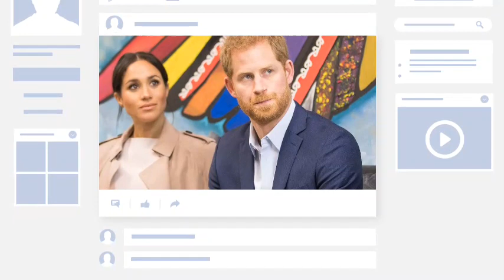Rumour! 🛑 Meghan decides to abandon prince Harry for the money King Charles is willing to give her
Harry flies solo as Meghan Markle 'swerves Beckham football match' amid feud rumours.
Prince Harry was spotted fanboying over Lionel Messi at the star-studded game between Los Angeles Football Club and David Beckham's Inter Miami - but Meghan Markle was nowhere to be seen.

Meghan Markle reportedly skipped joining husband Prince Harry for a night out at the football - despite having been invited to the star-studded match.

Harry was in the crowd at the BMO Stadium in Los Angeles to watch Inter Miami's victory over Los Angeles Football Club last night - and was even spotted fan-boying over Lionel Messi on live TV. The stands were full of A-listers, including LAFC owner Will Ferrell, as well as Leonardo DiCaprio, Owen Wilson,Selena Gomezand Jason Sudeikis. Inter Miami ownerDavid Beckhamwas also there alongside his oldest son Brooklyn and daughter-in-law Nicola Peltz.
Before kick-off, a list of "notable attendees" was distributed that showed Harry and Meghan would both be at the game. However, Meghan was nowhere to be seen and did not appear to join Harry in the stands. In addition, all of those on the list had their jobs listed next to their names, except the Sussexes, who were just referred to as Prince Harry and Meghan Markle.

During Harry's outing at the game, he could be seen playfully screwing up his face and laughing while clutching a scarf. Harry looked to be thrilled to be at the match and previously revealed his love for sport in his memoir Spare, noting how he played football at Eton. He said: "I played every dry sport, though rugby captured my heart."
Harry's night out at the football comes just days after he and Meghan attended Beyonce's show at the SoFi Stadium in Inglewood, California, on Friday. Meghan was seen wearing a white top and a sparkly skirt in the photos that have been shared on social media. She appeared to enjoy herself at the concert, clapping and dancing along in photos.

Another image that was posted showed the former Suits actor stood beside her husband with her hand on her hip. The group appeared to have watched the show from a private balcony in the stadium.

The Mirror spoke to body language expert Judi James about some of the footage from the show. She suggested that Harry "looks like a man with a lot on his mind" at times, saying that he was potentially "anxious" ahead of upcoming events, which include a trip to the UK and his Invictus Games in Germany.
She said: "Harry's body language lurches between two extremes at this concert while Meghan's is unmistakably set on 'happy' and 'fan girl'. [Her] behaviour is immersive in all these clips."

She added: "She is a very good dancer with an apparent lack of inhibitions as she surrenders herself to the music, throwing her hair back in the air and wiggling her butt in a way that implies she would happily join Beyoncé's backing dancers on stage to really give it her all."

Harry is soon due to fly to Dusseldorf in Germany for this year's Invictus Games. The Duke helped set up the competition for wounded veterans - which will take place from September 9 to 16. The first day falls the day after the first anniversary of Queen Elizabeth II's death, with Harry not expected to join his family in Britain to mark the occasion.
One royal woman no longer has to perform curtsey to anyone - and it's not Kate Middleton
When King Charles was crowned it marked the dawn of a new era for the monarchy and one royal woman in particular no longer has to curtsey to anyone.

The Coronation of King Charles saw him officially crowned as monarch in a historical display of pomp and pageantry.

The eagerly anticipated event marked a period of vast change for the royals following the death of the late Queen and Charles' accession. Already there have been new roles and titles allocated for certain family members with Prince William and Kate becoming Prince and Princess of Wales.

But it's not just titles within the family that have changed, there have also been tweaks to the traditions of bows and curtsies. And there is now one royal woman who is no longer required to carry out the gesture. His status as monarch means all family members should bow or curtsy to King Charles - and with Camilla as his Queen Consort and known as Her Majesty, the likes of William, Kate, Prince Harry and Meghan Markle would be expected to bow or curtsy to her too.

This also means that Camilla is no longer required to curtsy to anyone in the Royal Family - although Hello! reports she may still carry out the gesture when greeting foreign monarchs. Before the death of the late Queen, royals were often seen bowing or curtsying in public to her at events such as Christmas Day, Easter or Royal Ascot.